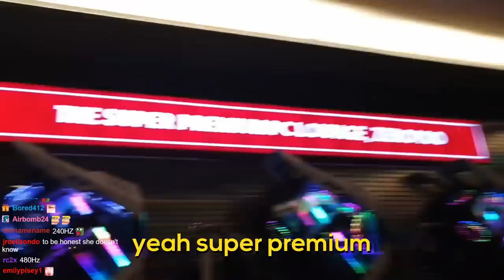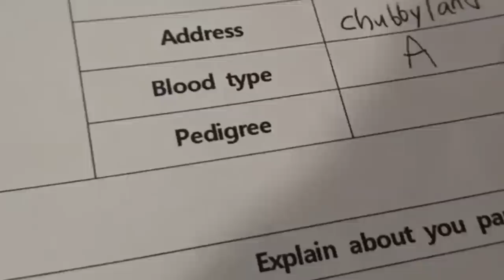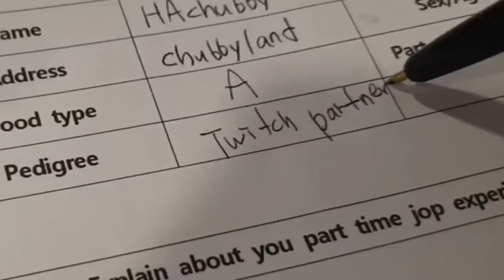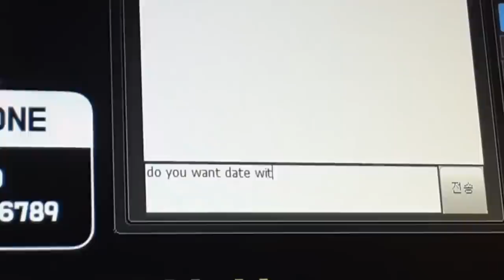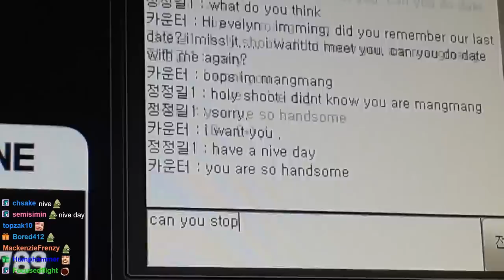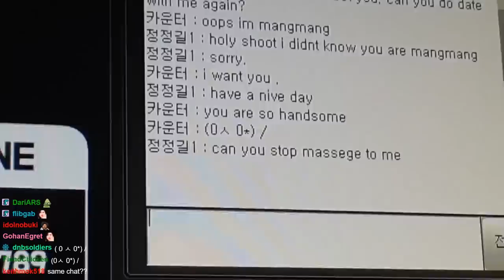I changed my job to serve food in PC cafe... feat. kkyumingming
Follow HAchubby ♥

Hi hi! 😄
The brother of my friend MingMing owns the PC cafe in Korea (we call it PC bang) and they invited me to work there for one day! 😲
I got to learn how to cook and server food, clean PCs and even got a new Korean fan. 🤭
That was an amazing experience and I hope you enjoy this highlights video.